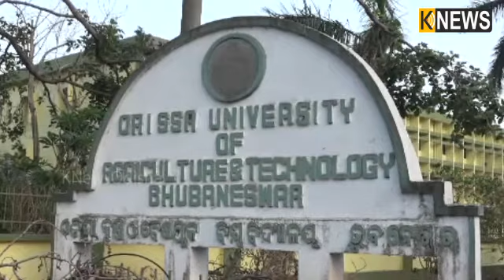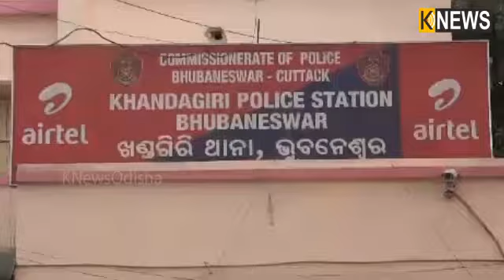OUAT ପ୍ରବେଶିକା ପରୀକ୍ଷାରେ ଧରା ପଡିଲେ ଚାରି ନକଲି ପରୀକ୍ଷାର୍ଥୀ || Knews Odisha